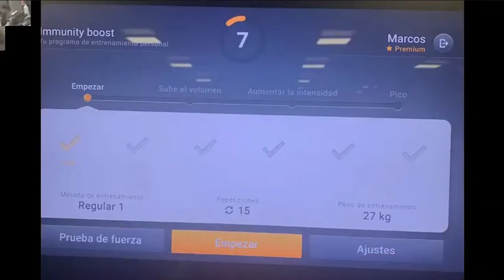El Alcalde de Madrid José Luis Martínez-Almeida visita Gofit y comprueba sus medidas de seguridad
Además Riminiwellness cancela su edición 2020, Mais que Auga Coia introduce el programa Immunity Boost de EGym y Lululemon compra fitness Mirror por un valor de $ 500 millones.